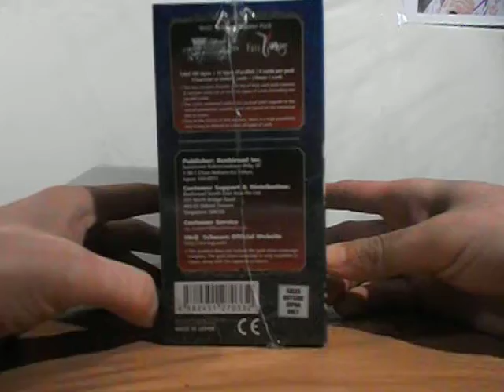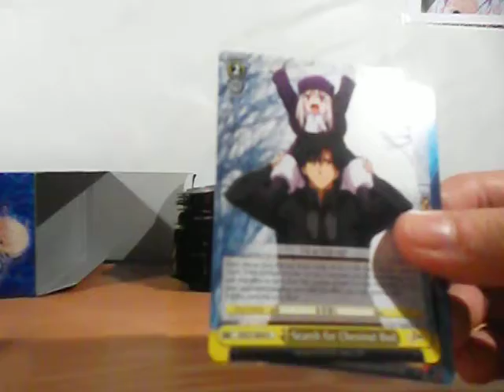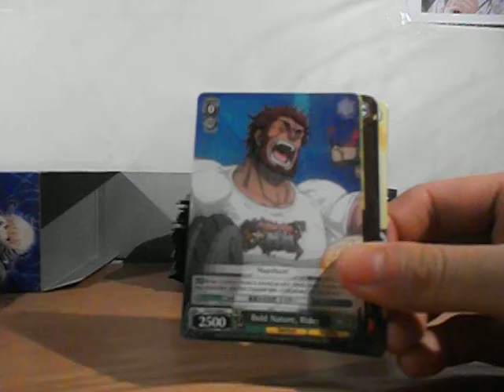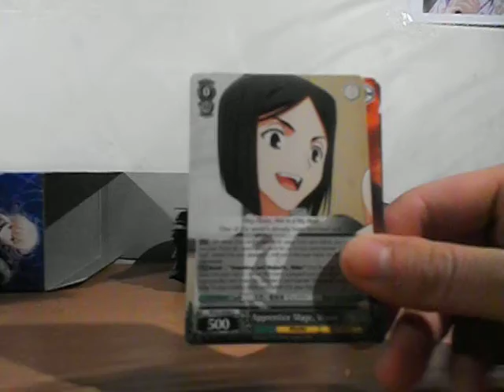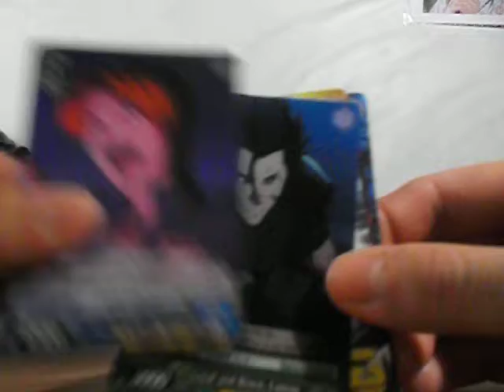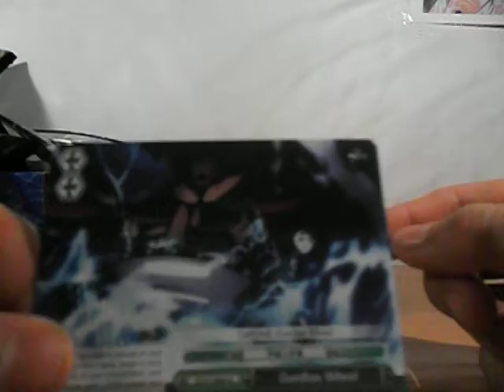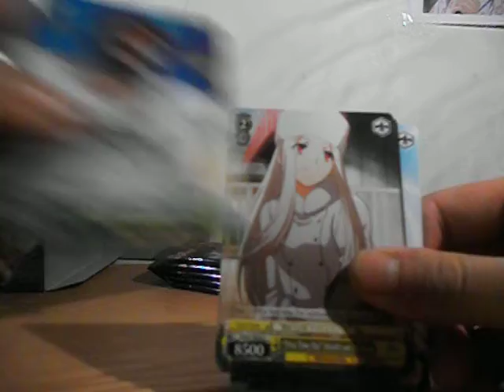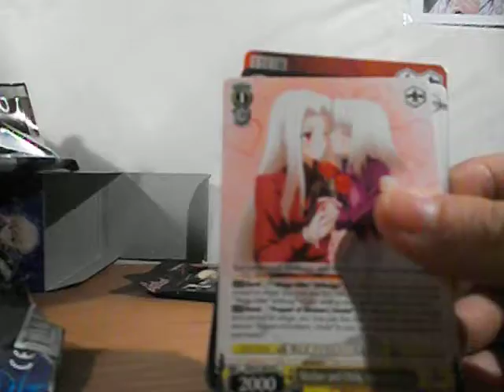Weiss Schwarz Booster Box - Fate Zero Unboxing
[Sped up at end, because of low battery]